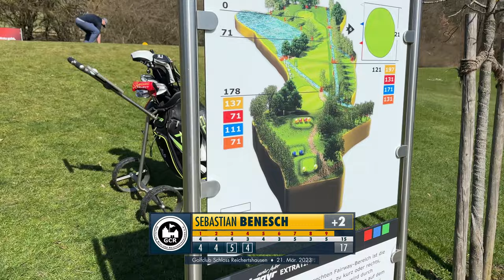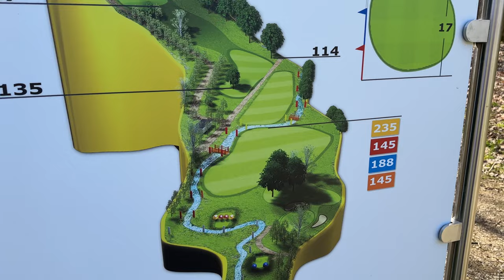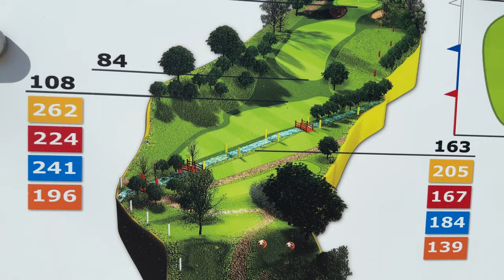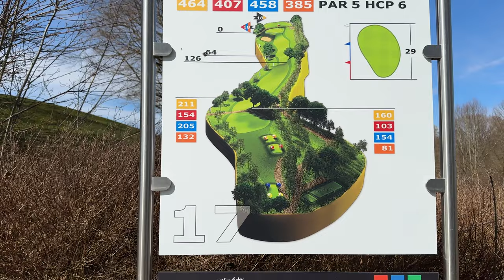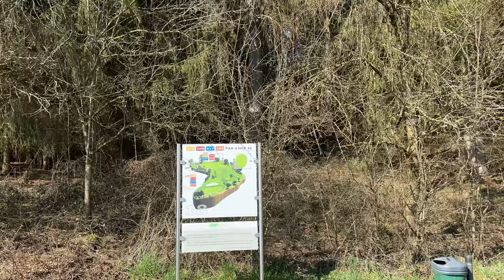9 über Par: Okaye Runde im Golfclub Schloss Reichertshausen | Gut Golf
Endlich gehts wieder raus und ich habe die erste 18-Loch-Golfrunde in den Büchern. Mit einer 9 über Par bin ich fürs erste Mal + gesandete Grüns zufrieden. Hier und da waren noch ein paar doofe Schläge dabei - aber Hey: Ich habe den ganzen Winter den Schwung mehr oder weniger neu gemacht und das muss erst einmal in die Birne. In der neuen Saison habe ich eine Menge neuer Ideen und viel vor. Lasst euch überraschen. Bald gibts die erste vorgabewirksame Runde!!!
Gut Golf!

0:00 Intro
0:19 Begrüßung und meine Längen
1:14 Loch 1 - Par 4 - Eisen 4 auf die Bahn
2:45 Loch 2 - Par 4 - Tricky Loch - wie würdet ihr das spielen?
4:00 Loch 3 - Par 4 - Erstes Mal DRIVER Aerojet
6:04 Loch 4 - Par 3 - Mit dem 6er-Eisen zu lang
6:56 Loch 5 - Par 4 - Schwerstes Loch und kleiner Einbruch
8:12 Loch 6 - Par 3 - Nicht so sauber
9:16 Loch 7 - Par 5 - Dogleg rechts - Driver Mitte Bahn
11:04 Loch 8 - Par 3 - Der Graben war da noch nicht immer
12:14 Loch 9 - Par 5 - Driver + 3W - leider Gegenwind
13:29 Loch 10 - Par 4 - Perfektes 3W, leider Hanglage
15:59 Loch 11 - Par 3 - 2. Schlag über den Bunker: Angstschlag
16:39 Loch 12 - Par 5 - Taktik: So muss man spielen
18:30 Loch 13 - Par 3 - Wieder das Grün verfehlt
19:09 Loch 14 - Par 5 - Bergauf Driver
19:59 Loch 15 - Par 3 - Par mal wieder
20:34 Loch 16 - Par 4 - Zweitschwerstes Loch - Zurecht!!!
21:38 Loch 17 - Par 5 - Wie soll man das Loch richtig spielen? HELP
22:35 Loch 18 - Par 4 - What a View
23:07 Verabschiedung